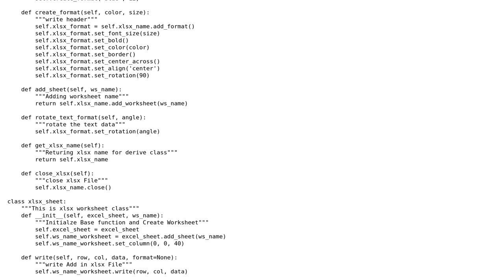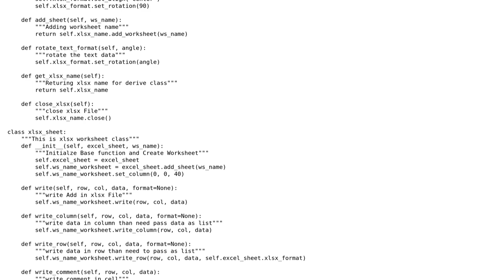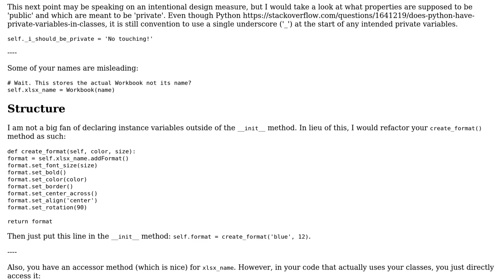Code Review: XLSX writer implementation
With thanks & praise to God, and with thanks to the many people who have made this project possible! | Content (except music & images) licensed under CC BY-SA | Music | Images & others | With thanks to user user765443 user BeetDemGuise user Anthon and the Stack Exchange Network Trademarks are property of their respective owners. You are responsible for your own actions.